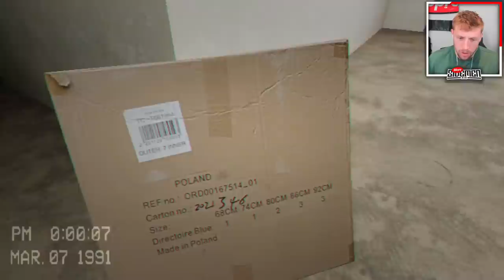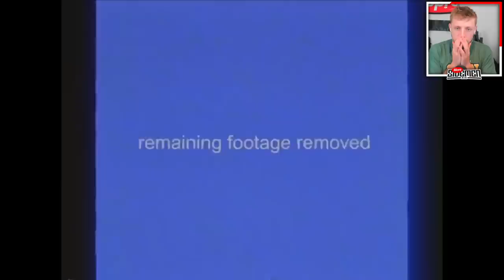The worst 13 minutes of W2S’s Life